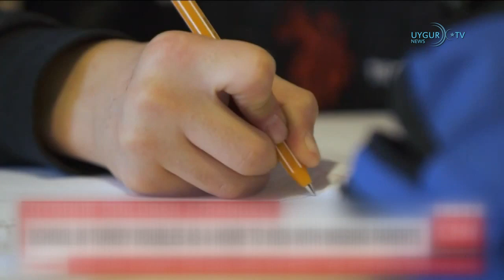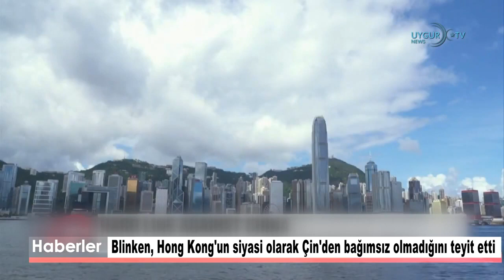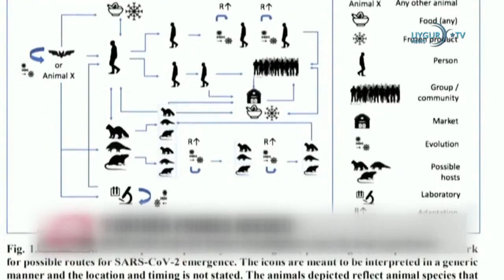01 04 2021Avustralya'dan Çin'e karşı hamle ABD ile ortak üretecekler